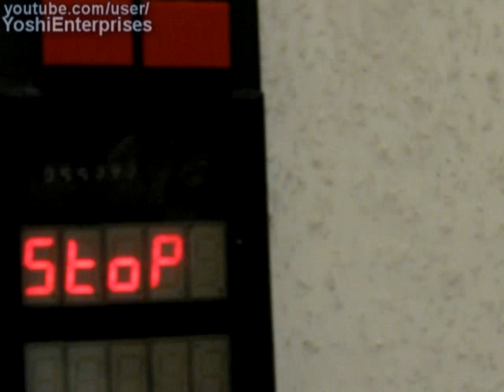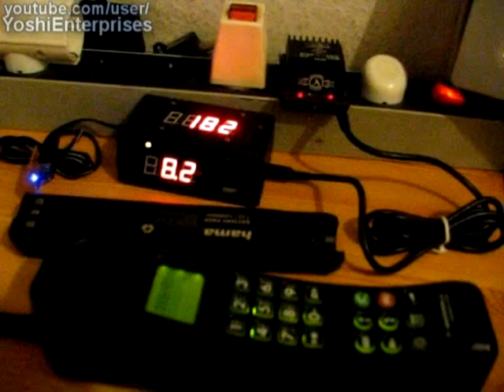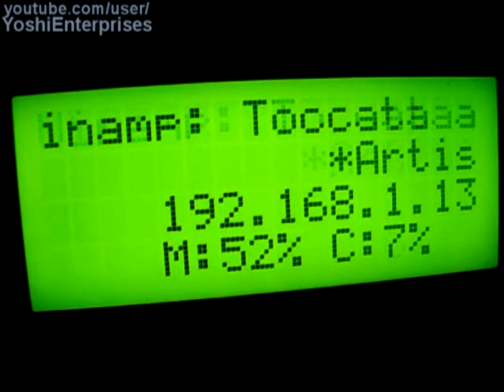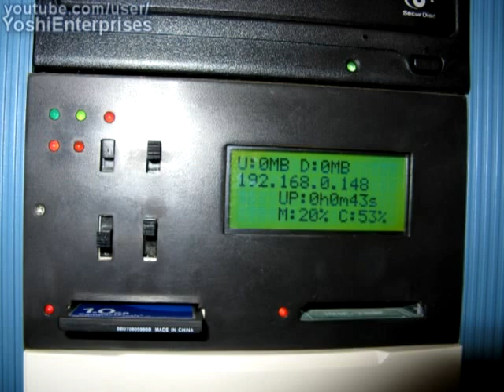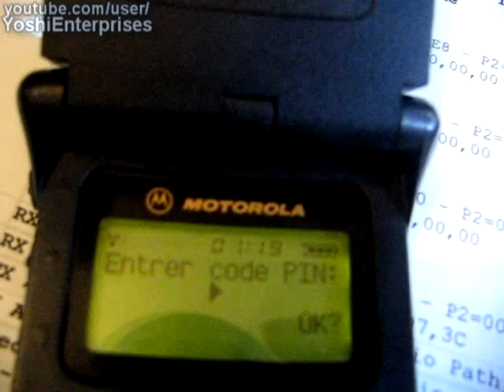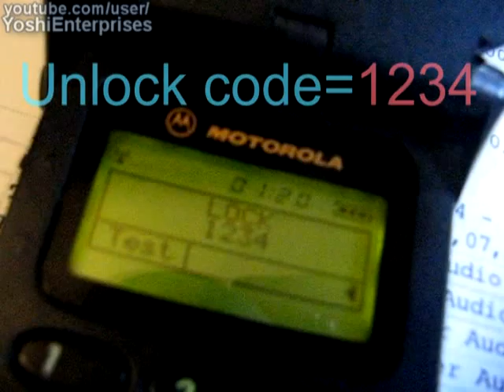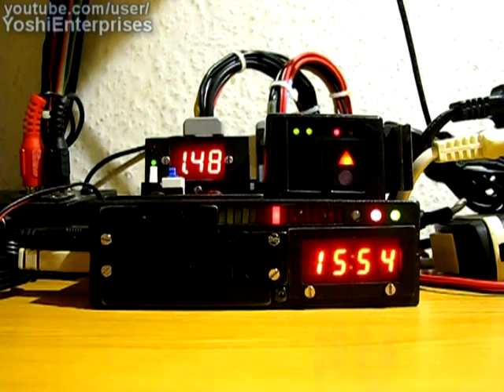My DIY electronic projects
DIY Bike lights  * SIM card emulator & programmer * Electric blind winder * GSM modem * FM transmitter * Battery charger * LED light * Continuous power supply